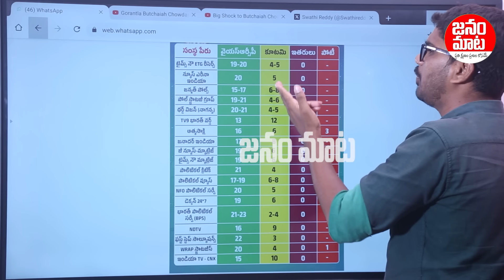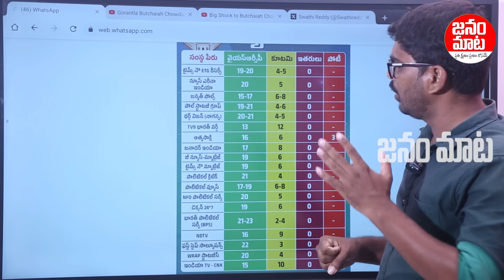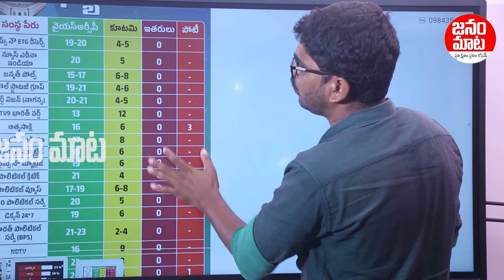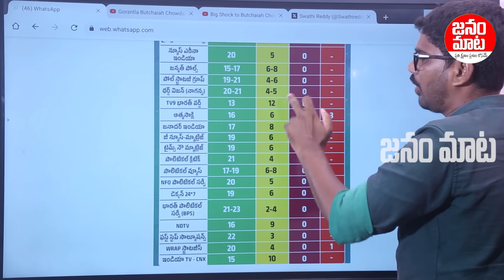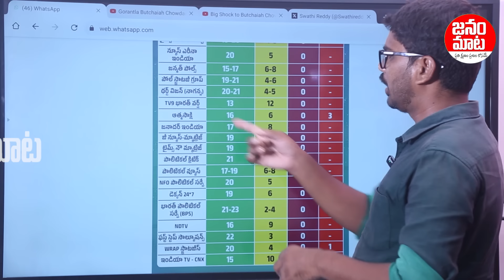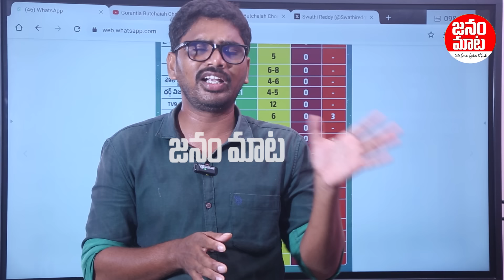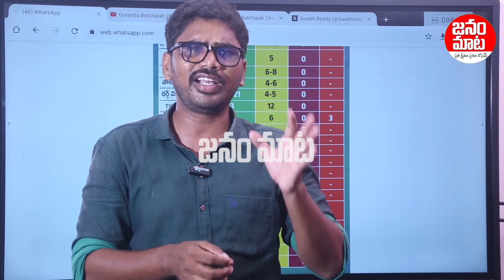AP Political Survey Ofter Chandrababu Cm Jagan Manifesto l Andrapradesh Tdp Ysrcp Winning Seats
Watch: AP Political Survey Ofter Chandrababu Cm Jagan Manifesto l Andrapradesh Tdp Ysrcp Winning Seats